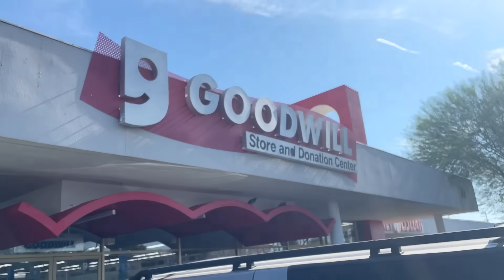the bottom of his feet were BLACK y'all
preparing to go watch the movie of the year, slurping up dust particles out of every goodwill store in Phoenix, witnessing the bottom of a child's bare feet in Old Navy, and dying my outfit pink only not to wear it ever.

approaching these videos as diary entries, a virtual catalog of events to look back on and know that yes, I existed and did things.